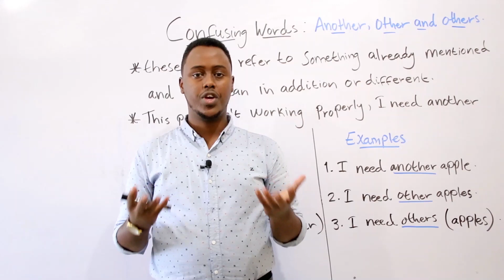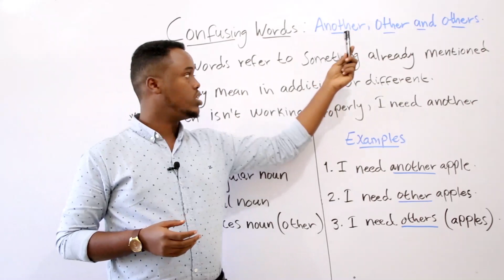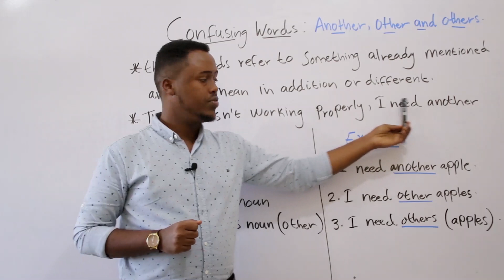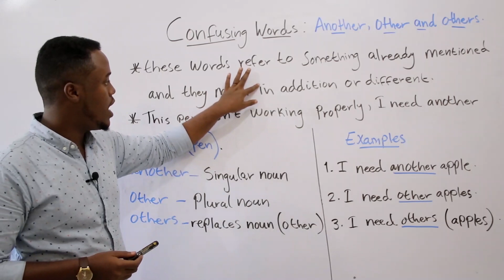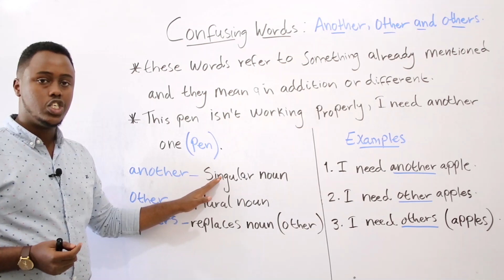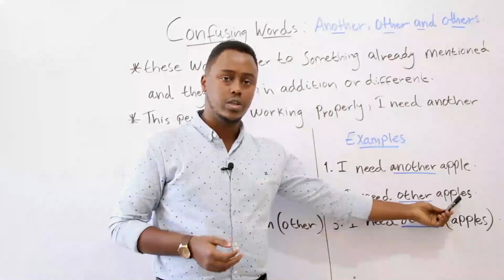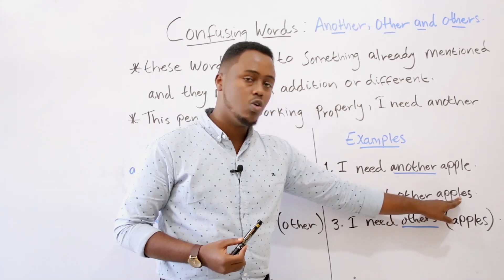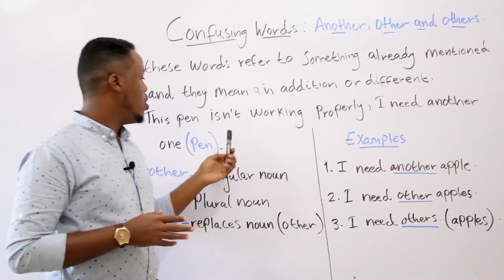Mohamed Abib other and another